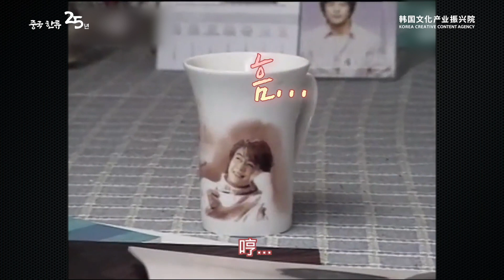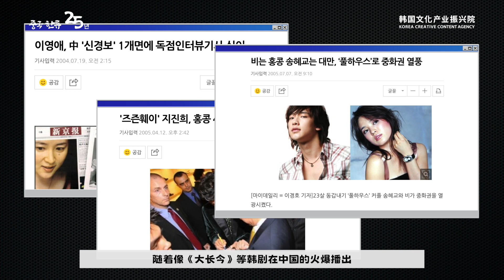오직 한국 남자에게 시집가는게 제 꿈이죠 (일본, 중국女 반응)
* 해당 영상은 한국콘텐츠진흥원의 협조 및 지원을 받아 제작되었습니다

*후원계좌: 기업은행 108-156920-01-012 김원동(한중콘텐츠연구소)